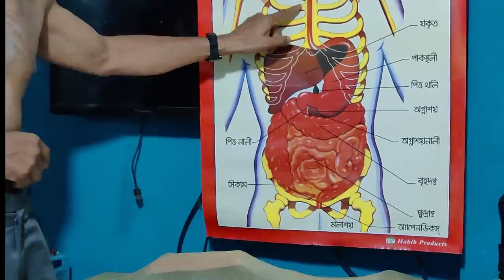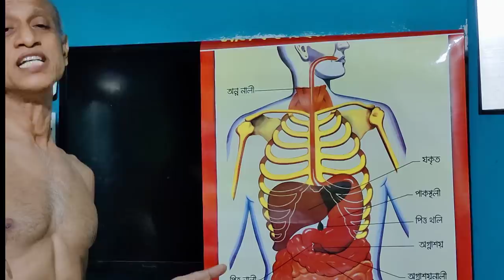আপনার নিজের ভুলের কারণে আপনার শরীর নষ্ট হচ্ছে । খাদ্য ও হজম সম্পর্কিত ধারণা